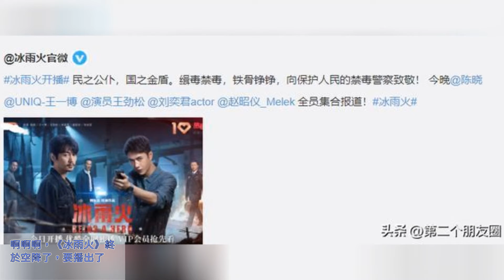《冰雨火》空降首播，一口氣上線4集：王一博的表現力出人意料 | 一聞演藝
啊啊啊，《冰雨火》終於空降了，要播出了。我說呢，這幾天，為什麼他總是上熱搜呢，原來在這等著呢。不過，比較可惜的是，只是網播，唉。大概也是因為這類的題材過於敏感吧，上星，都是審核特別嚴，但是，我想，如果網播效果不錯，應該也會上星的，有的劇不就是這樣嗎？